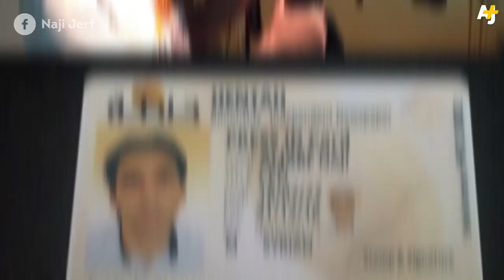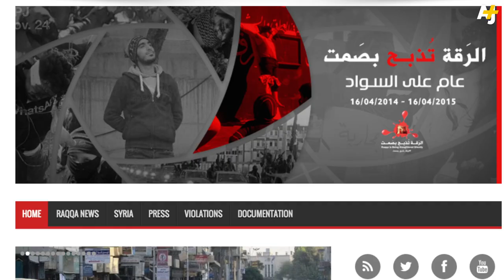Syrian Journalist Murdered Reporting on ISIS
Naji Jerf's work centered around documenting human atrocities from within ISIS-held Raqqa. He'd recently done some work with the citizen-journalist group, Raqqa is Being Slaughtered Silently. Naji Jerf was murdered this week.